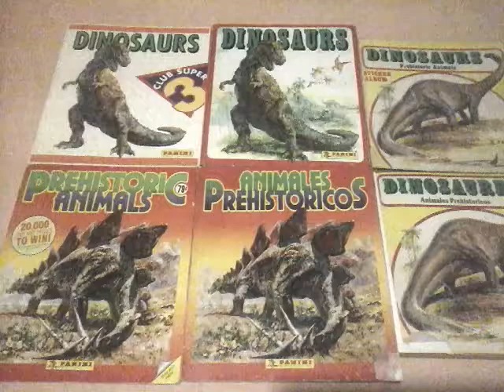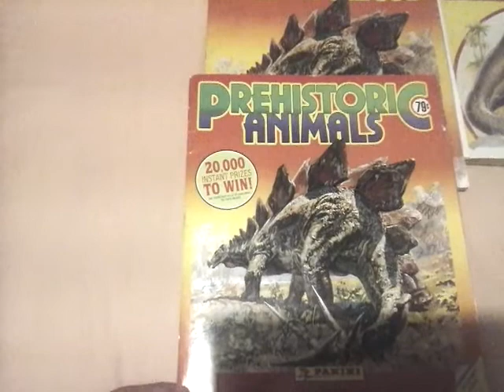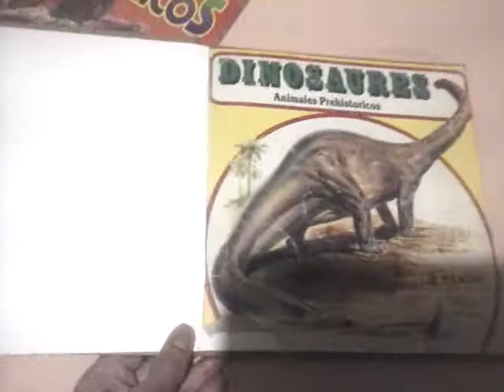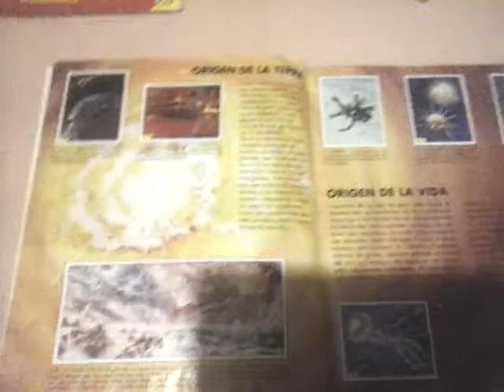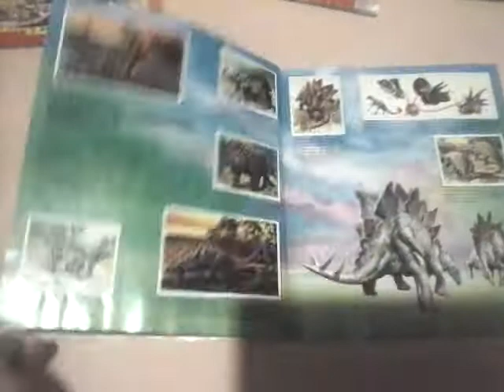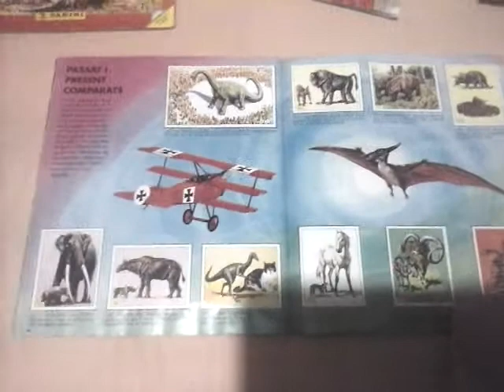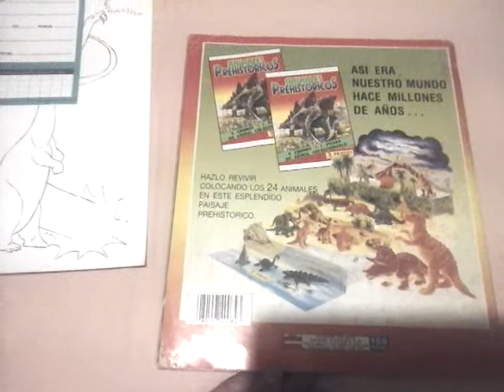¡Recuerdos de la infancia! Álbum de estampas de dinosaurios.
¿Quién no recuerda haber tenido algún álbum de estampas? O como las llaman en otros países figuritas.
- Dinosaurs.1993. Panini España S.A. Rinaldo d'Ami e Carlo Porciani. Club Super 3.
- Dinosaurs.1992. Panini España. S.A. Rinaldo D'Ami e Carlo Pirciani.
- Prehistoric animals.1992. Panini. Canada.
- Animales prehistóricos. 1992. Panini. España. S. A. Rinaldo D'Ami e Carli Porciani.
- Dinosaurs Prehistoric Animals. Panini.
-Dinosaures Animales prehistóricos. Panini.